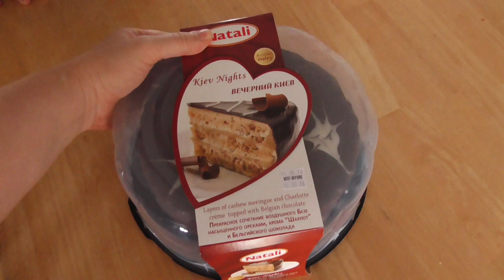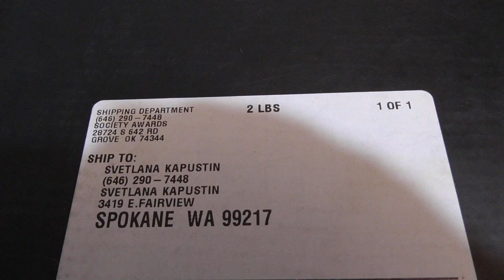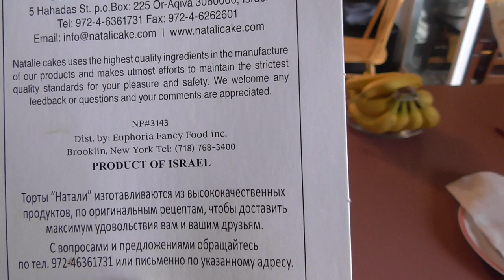Кусучая киса/ Получили ТОРТ от подписчиков/ Коля и футбол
Наша жизнь в Америке. У нас вы найдете много интересных видео про американскаую школу, про покупки к школе, о шоппинге в Америке,  различные веселые челленджи, простые семейные влоги.  Жизнь многодетной семьи в США или все об Америке.